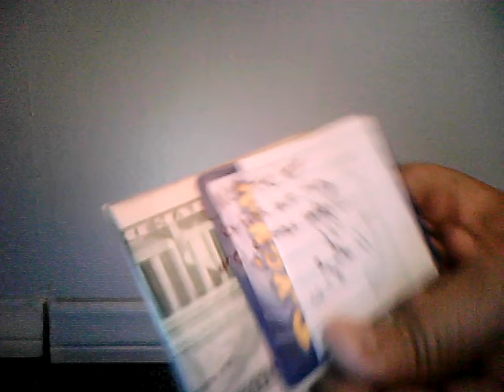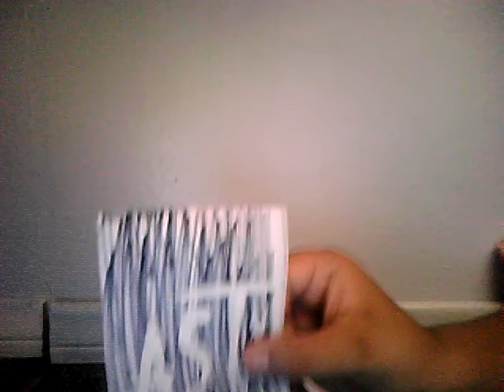buying from:JJP,AliasGreenLantern!!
thanks you guys check them out